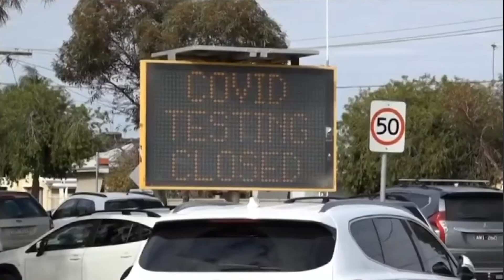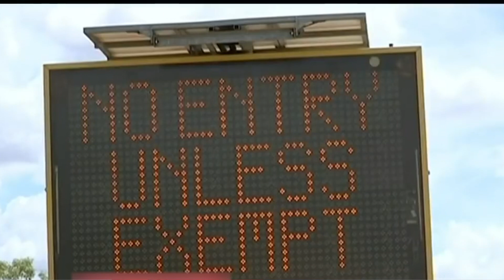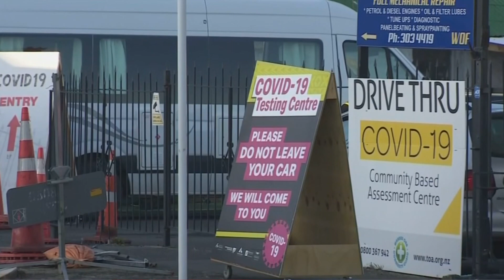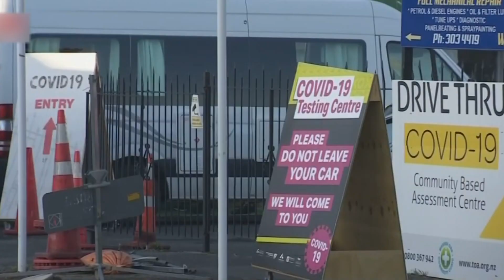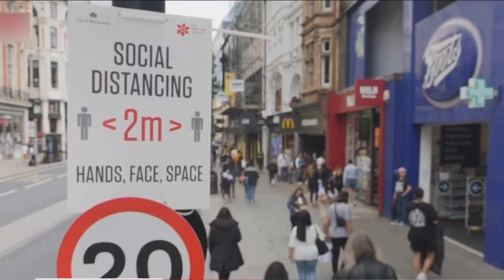TIN ÚC CHÂU 3PM - 30/08/2021 - DINH NHUNG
1. Tình hình đại dịch Covid-19 tại NSW trong 24 giờ qua
2. Tình hình đại dịch Covid-19 tại Victoria trong 24 giờ qua
3. Tình hình đại dịch Covid-19 tại Canberra trong 24 giờ qua
4. Tình hình đại dịch Covid-19 tại Nam Úc, QLD và Tây Úc trong 24 giờ qua
5. Tình hình đại dịch Covid-19 tại New Zealand trong 24 giờ qua
6. Đại dịch Covid-19 tại New Zealand: màn thử lửa cho chiến lược Zero ca nhiễm cộng đồng.

1. Tình hình đại dịch Covid-19 tại NSW trong 24 giờ qua
2. Tình hình đại dịch Covid-19 tại Victoria trong 24 giờ qua
3. Tình hình đại dịch Covid-19 tại lãnh thổ ACT trong 24 giờ qua
4. Tình hình đại dịch Covid-19 tại New Zealand trong 24 giờ qua